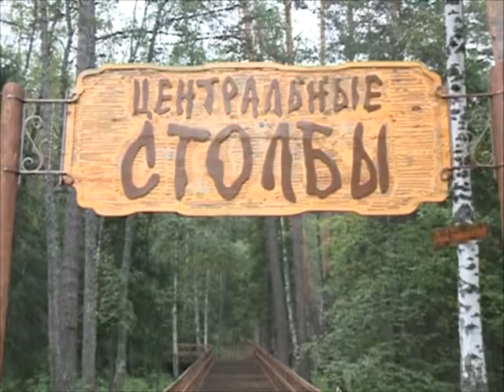Анонс Итоги 11.06.17